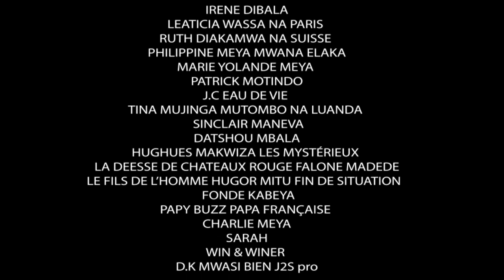UNTILGUA EP 5 | CINARC TV